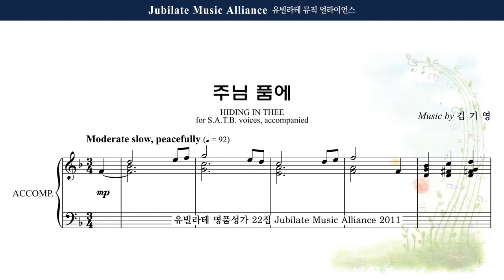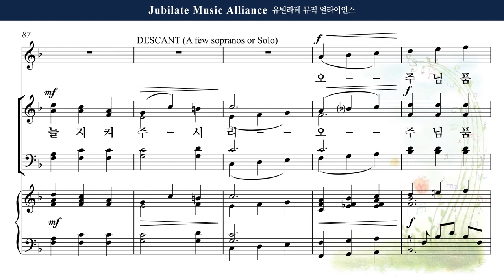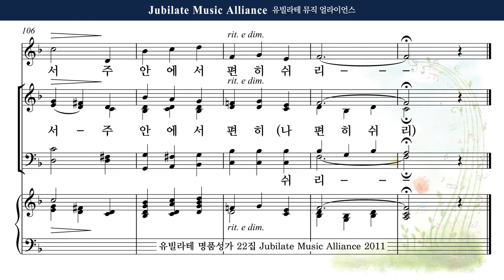[유빌라테 22집] 22. 김기영 - 주님 품에 All part